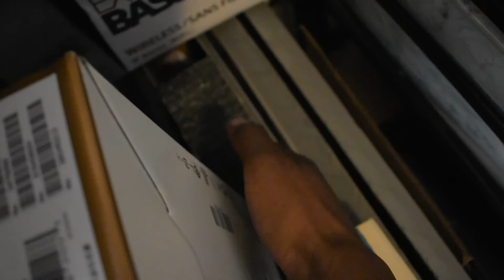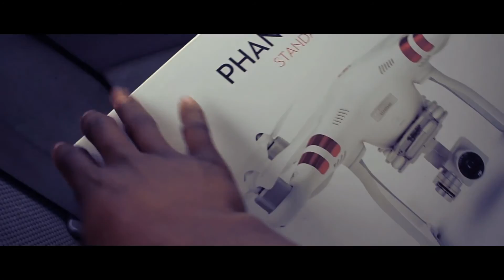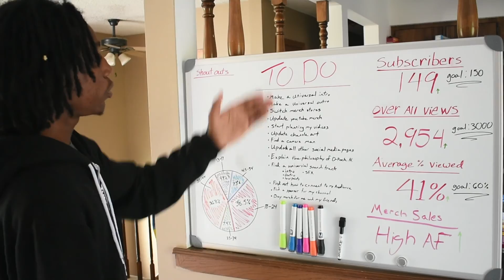Goodbye 2017!!!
this is a vlog with a compilation of some of the videos I made in 2017.